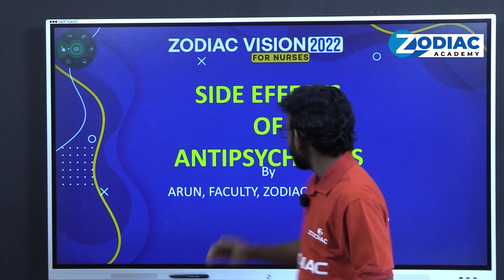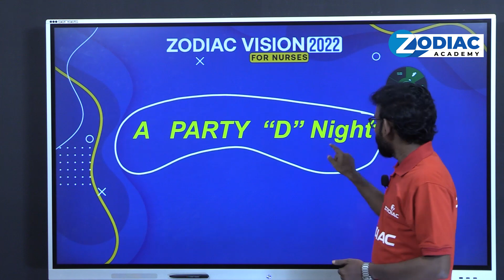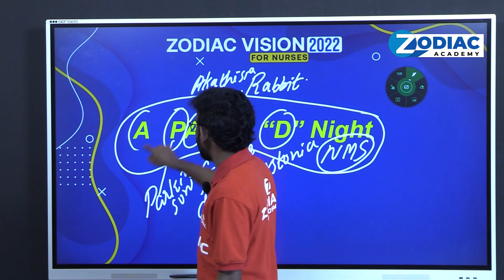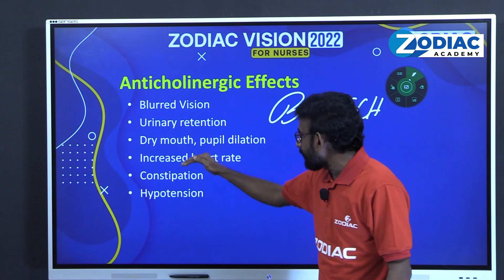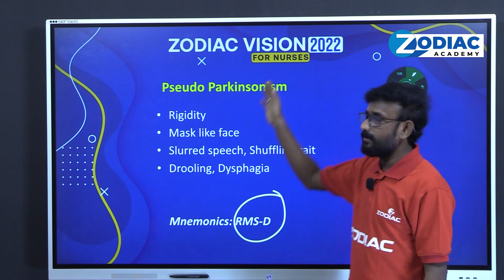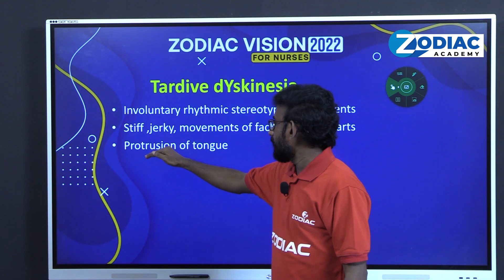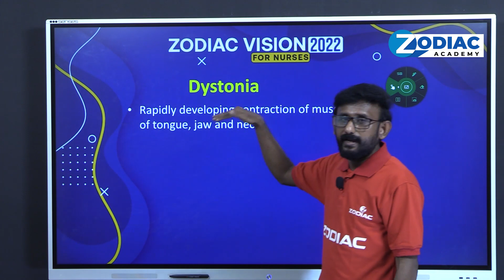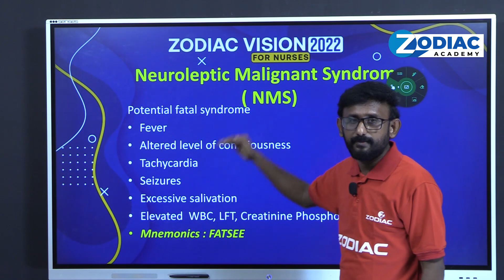VISION 2022 UPDATES || FOR NURSES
TOPIC: Side Effects of Antipsychotics
by Arun

1st LONGTERM BATCH ADMISSION GOING ON
ZODIAC ACADEMY